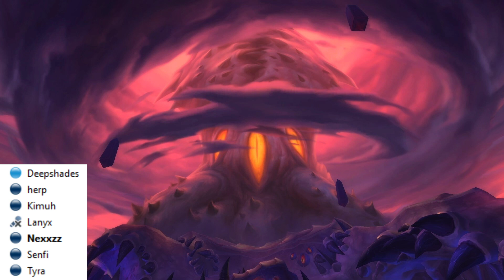[WoW - Raidtalk] Ny'alotha - mit Deepshades , Herp, Senfi, Lanyx, Tyra und Kimuh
Kimuhs Raidtalk

✘ Ihr shoppt viel bei Amazon? Unterstützt mich mit euren täglichen einkäufen!
✘ Auf der Suche nach Peripherals ? ROCCAT hat alles für euch !

► Mein Equipment / Hardware :

Gaming PC

● CPU : Intel i7 8700k
● GPU : NVIDIA GeforceRTX 2080ti
● RAM : 32 GB RAM

Streaming PC

Kategorie
Gaming